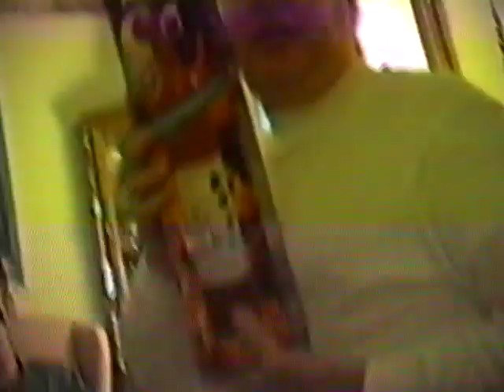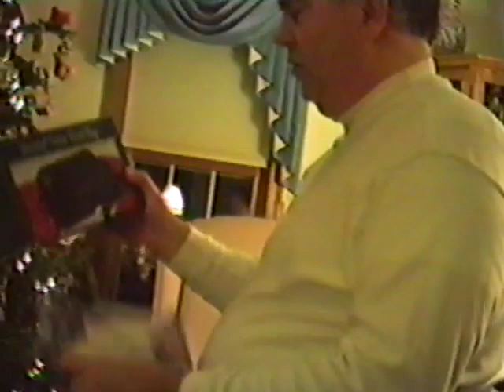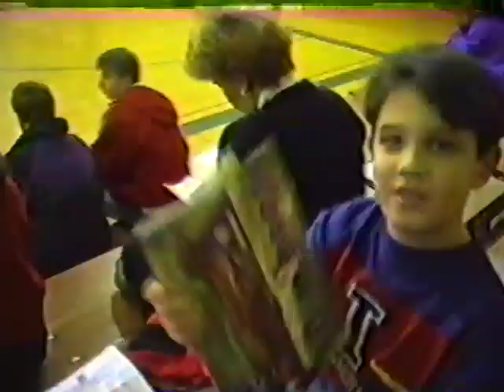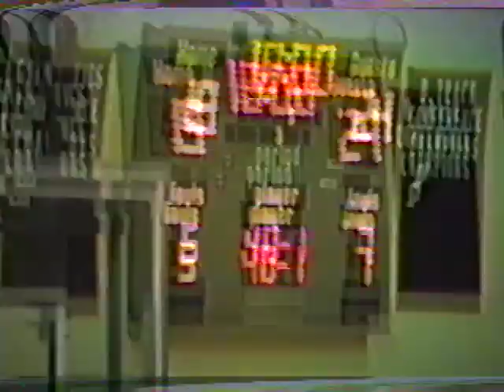1994 Dec, Xmas and JR Bball